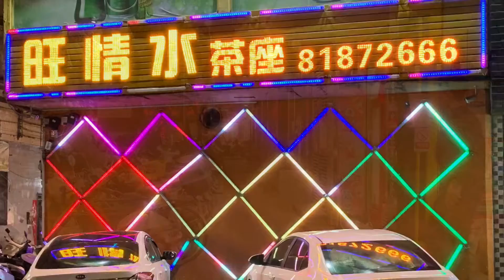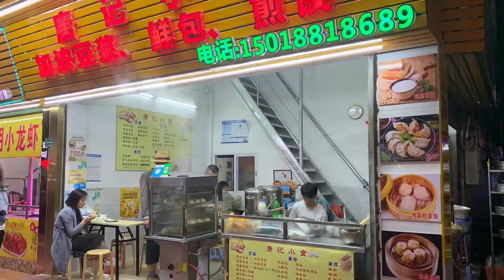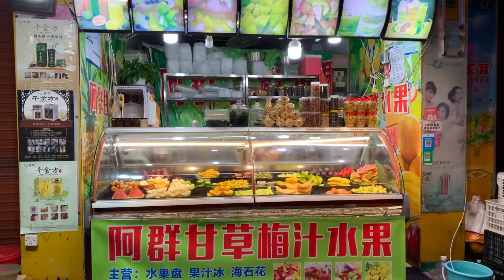Shantou Longyan urban village